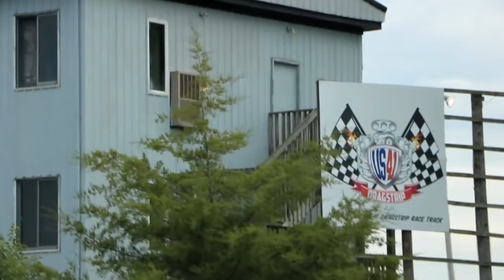WhipAddict: Chi Town Show N Go 2, Part 1, Custom Cars, Big Rim Racing, LS Turbos & Superchargers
First Part of my coverage from the Chi Town Show N Go 2 Car Show and Grudge Race. Good turn out on a cloudy day! Playboy Geezy finished up his new Twin Turbo LSX set up just in time for the show. Alot of top whips in the Game from the Midwest and a few from the south like Grand Nastyy and Boscoe from Alabama and Texas Street Whips Crew from Texas and Louisana's big dawg @bayou_blowout. Hard Box Chevys and G Bodys in this one!